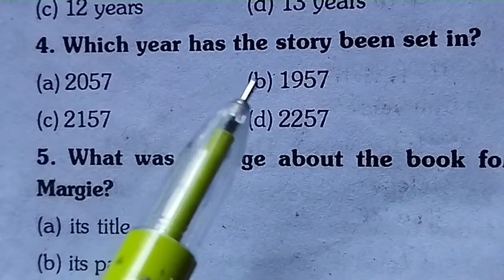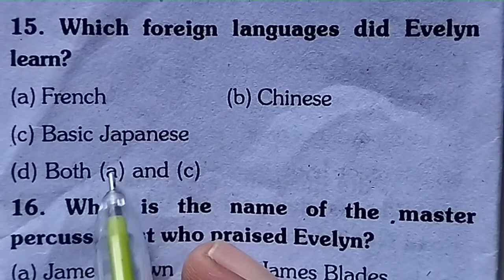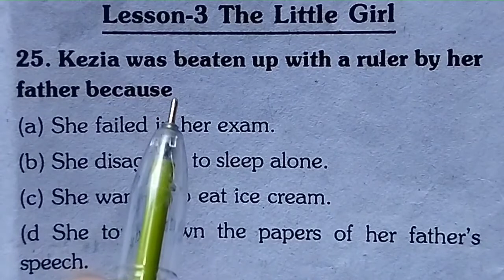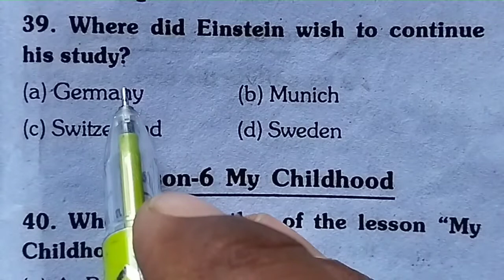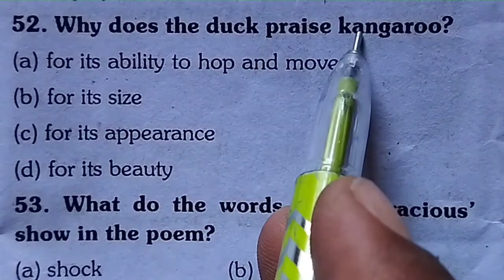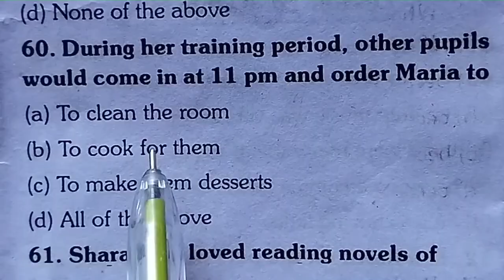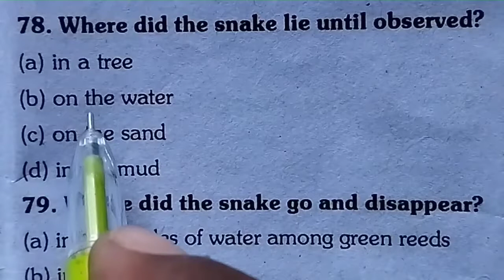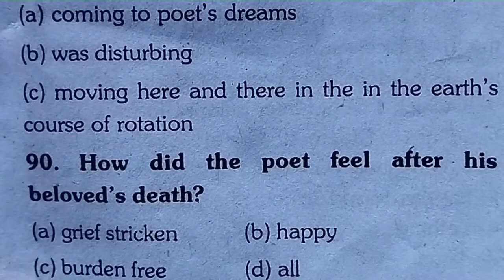9th English question Bank solution part 5//Narendra Panchal